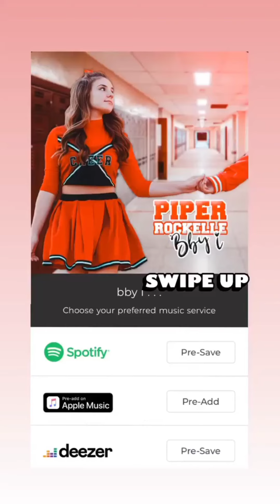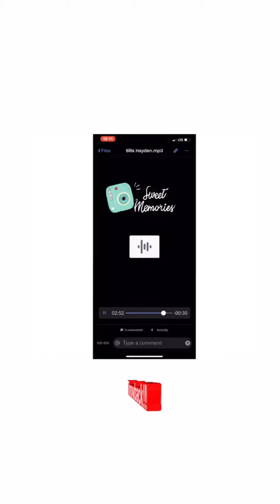Hayden Haas (IG Story)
Date: 09-30-20